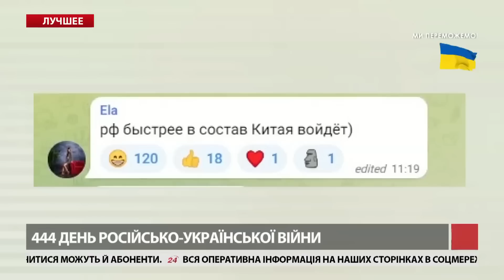ЗСУ атакують – Путін панікує / СВІТАН, ПІОНТКОВСЬКИЙ, ФЕДОРОВ | Найкраща АНАЛІТИКА за травень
У кращих стримах та ефірах за травень експерти Андрій Піонтковський @Andrei_Piontkovsky, Роман Світан та Юрій Федоров обговорили потужні успіхи Збройних Сил України і як від цього "бомбіт" у Росії.